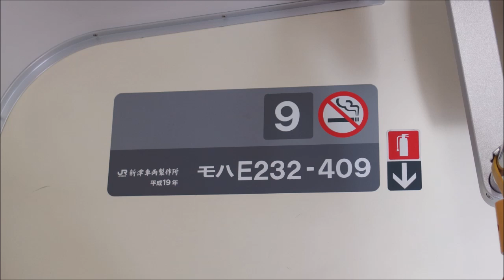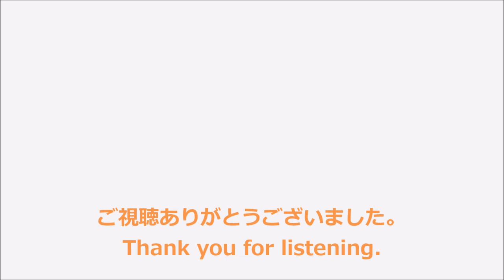【全区間走行音】E233系0番台〈青梅特快〉東京→青梅 (2019.2)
〈青梅線直通〉青梅特快　青梅行です。全区間収録しています。